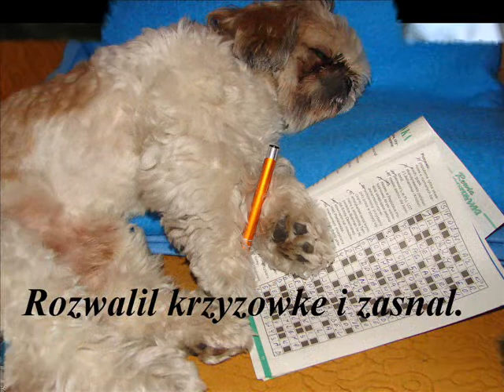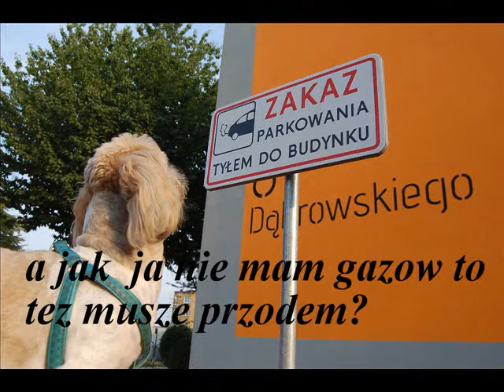Dziś 1 lipca. Przyjaciel Pies obchodzi swoje święto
Pies to najlepszy przyjaciel człowieka. To właśnie dzisiaj, tj. 1 lipca, czworonożne pupile obchodzą swoje święto. Z tej okazji na skrzynkę naszej redakcji, jeden z czytelników przesłał miłą prezentację, która jak mówi jej autor ma wprowadzić trochę kolorów w codzienność.